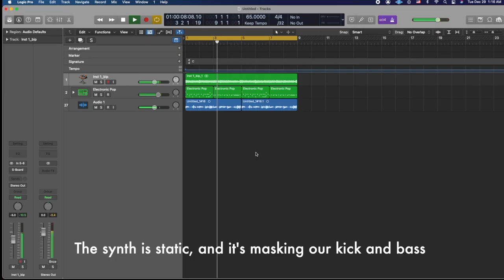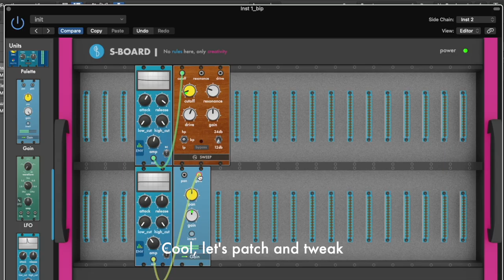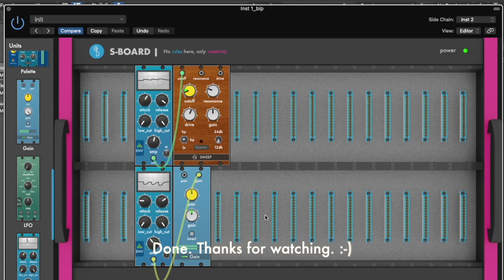S-Board Tutorial | Use side chain | Logic Pro X | Mixing | Sound Design | Production | Hands-on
Our creative modular effect S-Board is upgraded to version 2.1! 5 additional modules added!

S-Board is available in Standalone, AU, VST2/VST3, and AAX. works on both Windows and Mac OSX (macOS 11 Big Sur and Apple silicone models included).